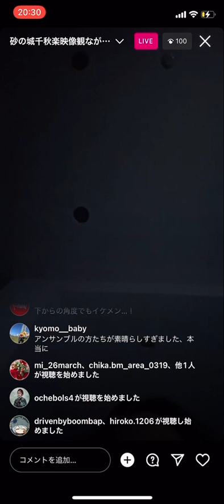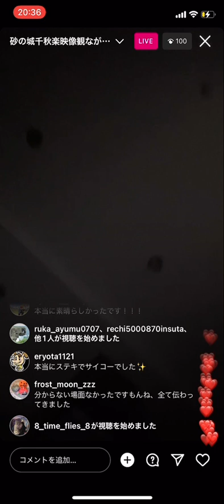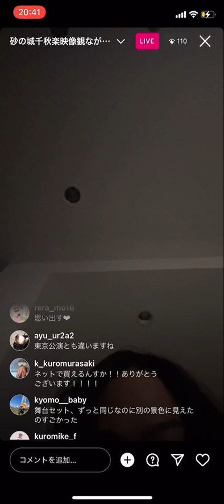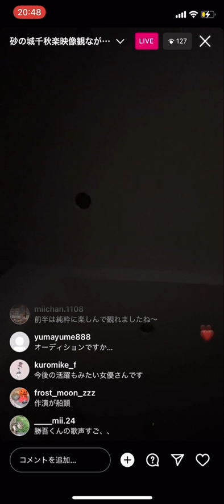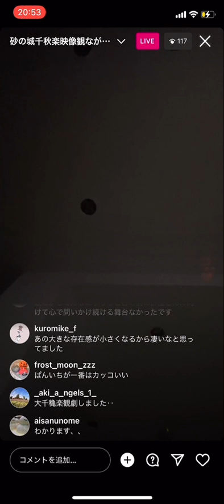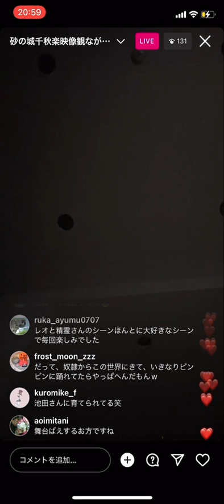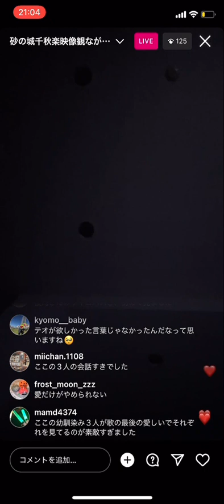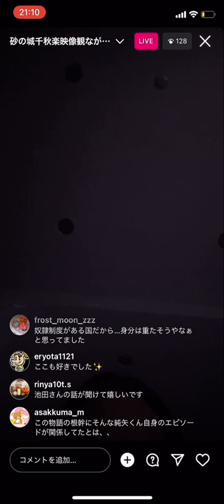池田純矢 インスタライブ① 2022/11/15 舞台「砂の城」について語る 千秋楽